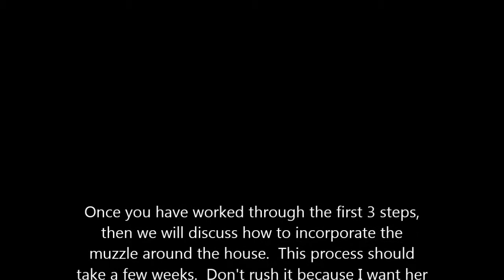Muzzle Training | Teach Your Dog A Muzzle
Teaching the muzzle to your dog can help with socialization, vet visits, or is a great tool to teach people boundaries.  A  muzzle doesn't mean your dog is aggressive.